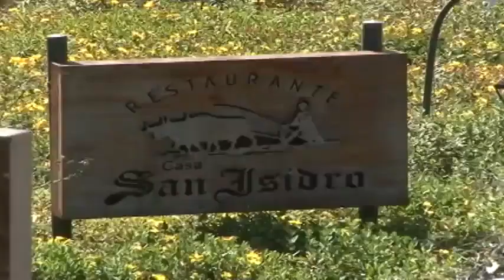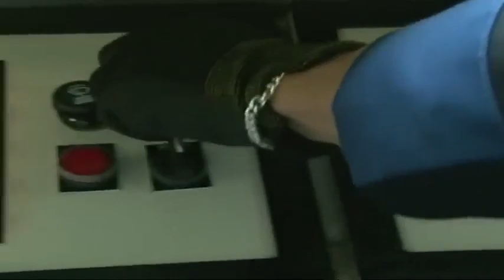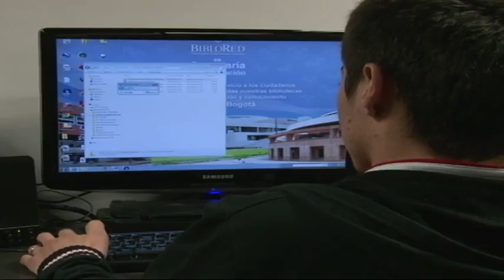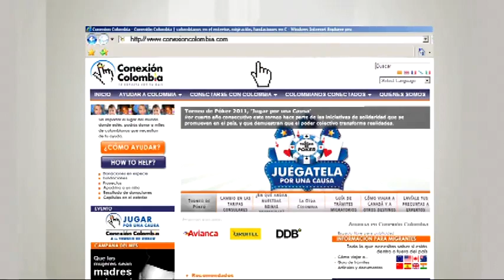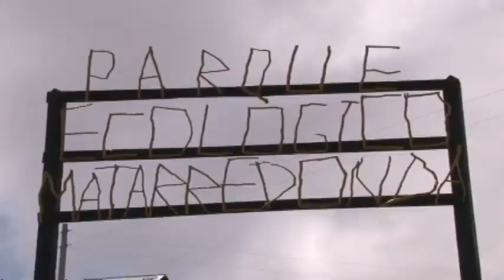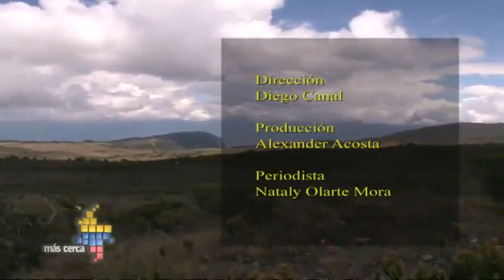Déjese sorprender por el cerro de Monserrate, en Bogotá